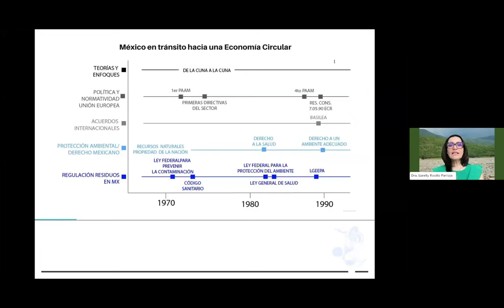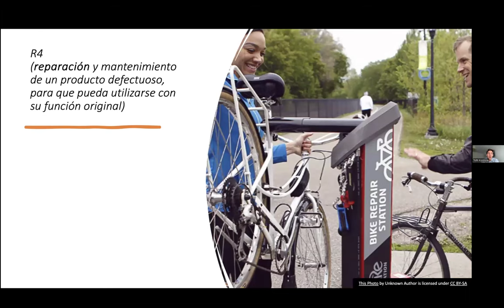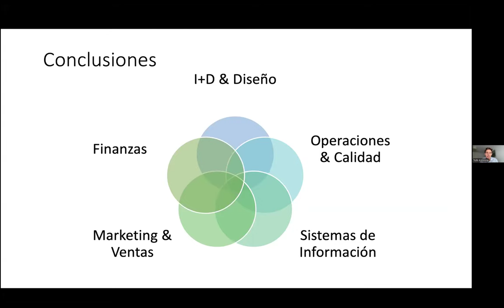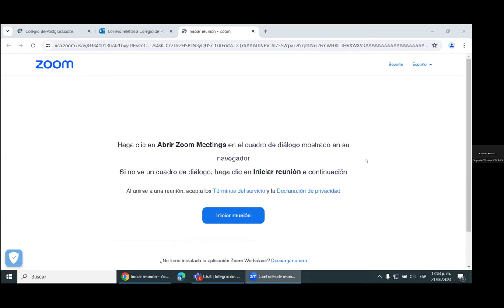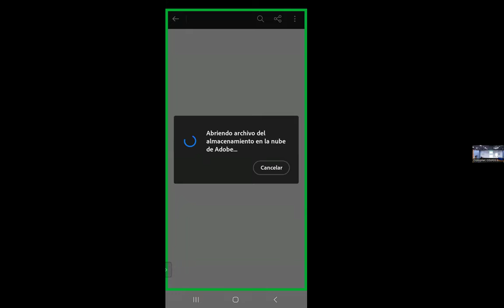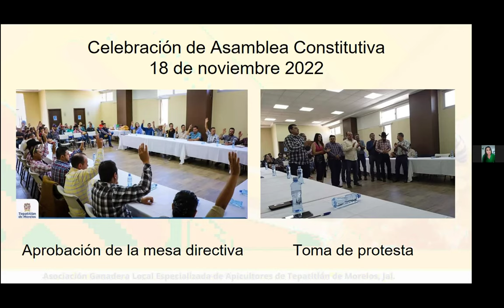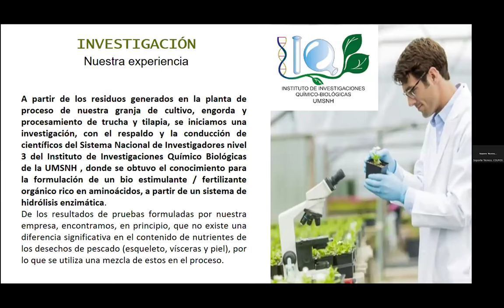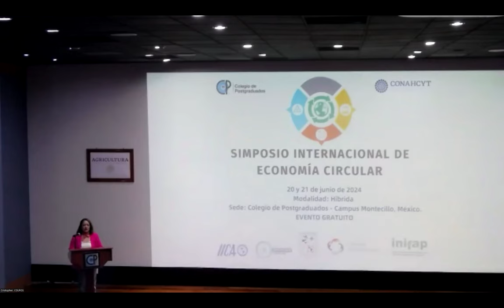Simposio Internacional de Economía Circular - Día 2/2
Red Mexicana de Bioeconomía Circular